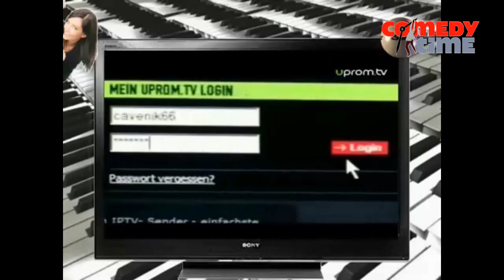IRRENHAUS das INTERNET geworden ist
Wir die Firma ULTRAHD-WEB.TV zeigen jeden Strafrechtlich an, der Online nicht Versteht, was dieses Unternehmen, mit GUTER LAUNE MEDIEN bezweckt ! Im besonderen, werden politische Gruppen Strafrechtlich verfolgt, die/die SATIRE in den CLIPS anzweifeln, oder sich als Richter ausgeben. Kunst ist Kunst und diese ist und bleibt Umstritten. Wir haben alle Clips, da schon Alt und die Themen auch nicht mehr dem Zeitgeist entsprechend, somit alle Gelöscht !  Wir verfolgen Strafrechtlich  jetzt hier und heute eine politische Gruppe, bis zur Klärung, auch nach der Klärung, bleibt dieser Clip online ! Die Kunstfigur Der Medien-Kanzler, bleibt definitiv dem YouTube Kanal erhalten !